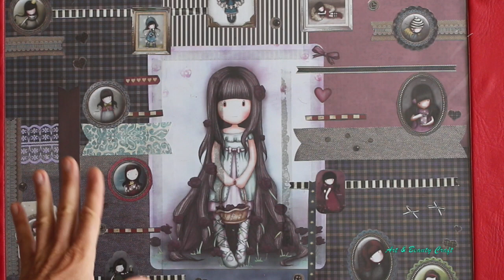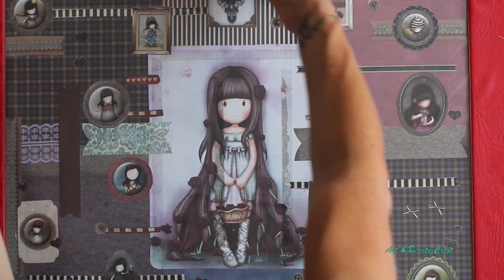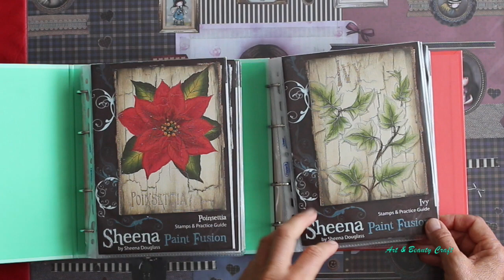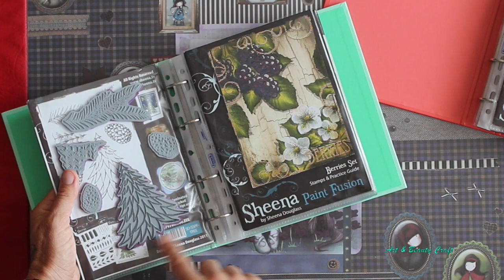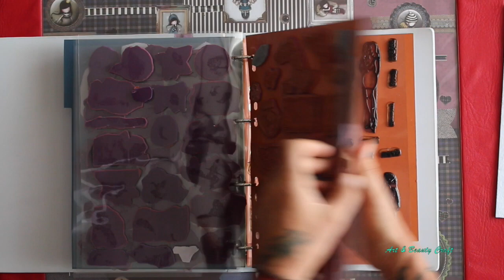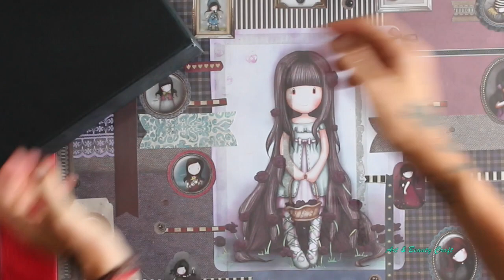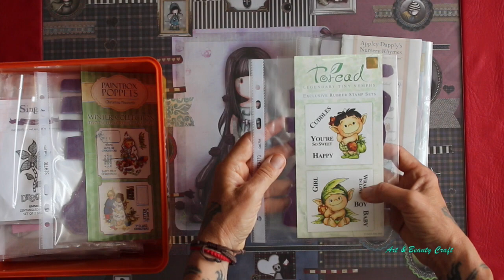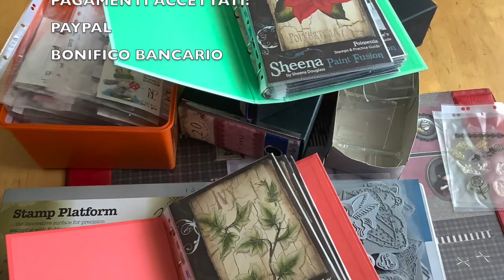VLOG: (VENDUTO)- LOTTO # 6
Ciao anime belle,
qui vi mostro il lotto n. 6 così composto:

1) STAMP PLATFORM DI TIM HOLTZ
2) 2 RACCOGLITORI PICCOLI DI TIMBRI DI SHEENA DOUGLASS
3) DUE RACCOGLITORI DI TIMBRI N. 19 E N. 20 FIGURE VARIE
4) 1 RACCOGLITORE GRANDE FORMATO A4 DI TIMBRI VARI
5) UNA SCATOLA DI TIMBRI DI GOMMA NUOVI VARI SOGGETTI
6) VARIE BASI IN ACRILICO PER TIMBRATURA

IL PREZZO DI QUESTO LOTTO: 100 EURO + SPESE DI SPEDIZIONE

ciao
buona visione
DOWNLOAD CARTAMODELLI E ISTRUZIONI QUI: